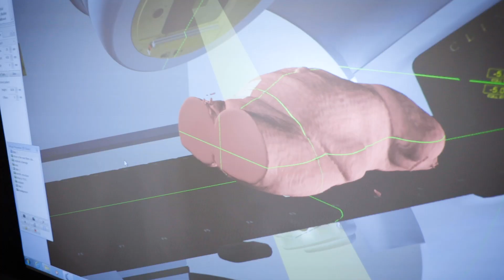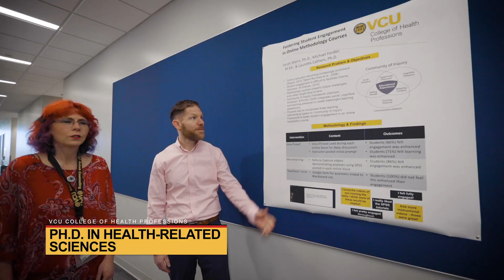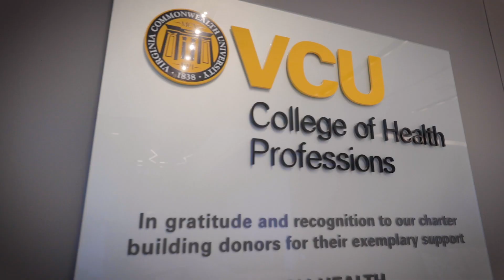VCU College of Health Professions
The College of Health Professions serves as an international leader in the education of excellent, innovative and responsible allied health professionals. The College, responsive to the needs of society, promotes excellence in healthcare service, and encourages collaborative research that generates state-of-the-art and specialized knowledges. Educational formats that are technologically advanced and accessible to students through on-campus and distance learning are emphasized.